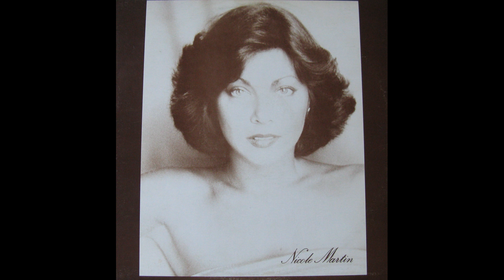Nicole Martin - Vivre libre - 1977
Nicole Martin
Vivre libre
J. Musy / L. Matalon
album : Nicole Martin   1977